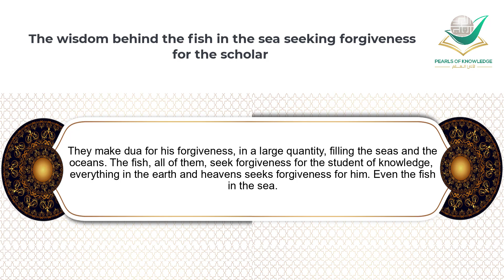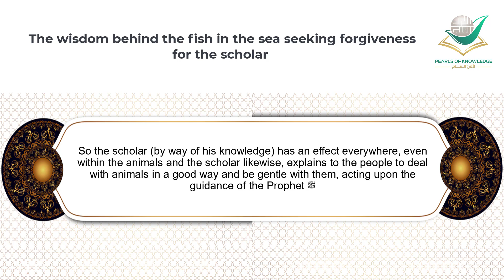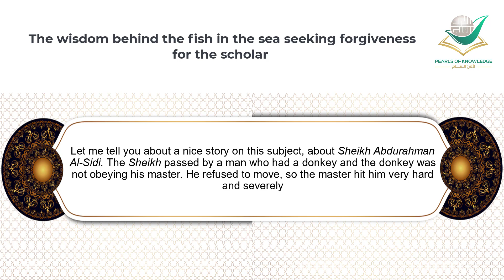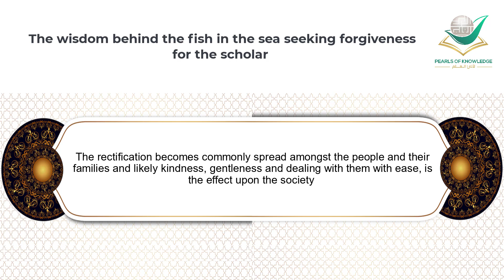The wisdom behind animals seeking forgiveness for the scholar | Sh Abur-Razzaq Al Badr